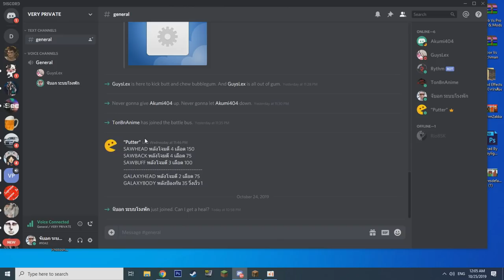เมื่อผมหัวร้อนท้าแอดมิน 1-1 แพ้เสียเซิฟ!! (Minecraft RogerZ)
🌴 RogerZ - ไมน์คราฟต์ 🌴
💢 เซิฟเวอร์แนว Minez เอาชีวิตรอด PVP ตายของตก 💢
🔥 เวอชั่น 1.6.4 ( MOD ) 🔥

( 🙏 เซิฟเวอร์เปิดทดสอบวันที่ 1/11/2562 )

💀 ระบบในเซิฟเวอร์ 💀
- ☠ปืนดรอปทุกประเภทยันสไนเปอร์ ( ยกเว้นปืนแคส )
- ☠ ตายของตกทุกคนไม่มีการเอาเปรียบกัน
- ☠ มีแมพ pvp nodrop สำหรับคนกลัวของตก
- ☠ ปืน อาวุธ ยา อาหาร 3D ทั้งหมด
- ☠ คลังเก็บไอเท็มมีทั้งฟรีและเติมเงิน
- ☠ บอสสุ่มเกิดตามแผนที่
- ☠ เควศ
- ☠ ท่าวิ่ง กระโดด ว่ายน้ำ ย่อ อื่นๆ 🚶🏃

Garena ID : gladiatorra5
Minecraft : SunlightSparkz

► My Software ◄
โปรแกรมอัดคลิป : Fraps
โปรแกรมตัดต่อ : Sony Vegas Pro 15 [64bit]
โปรแกรมสตรีมเกมส์ : OBS Studio